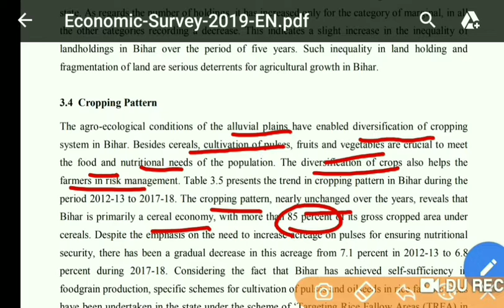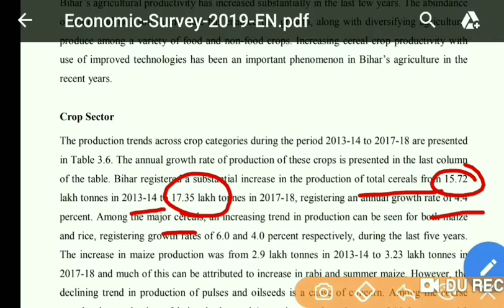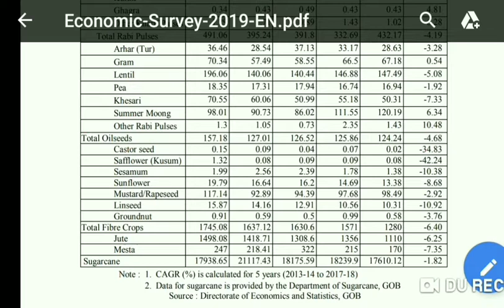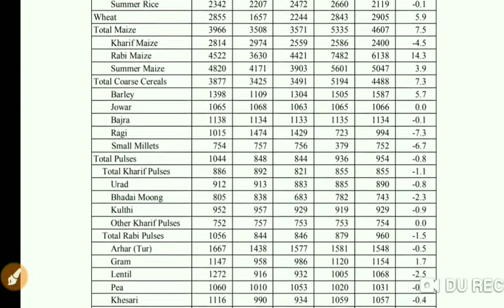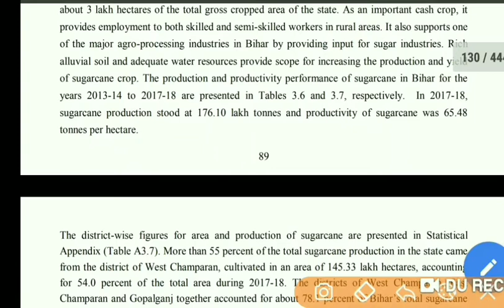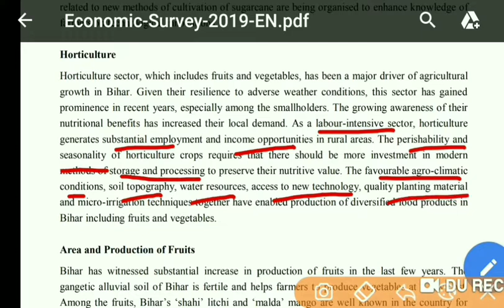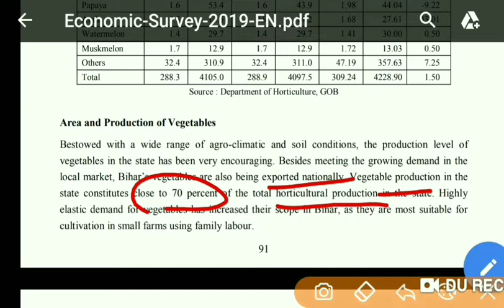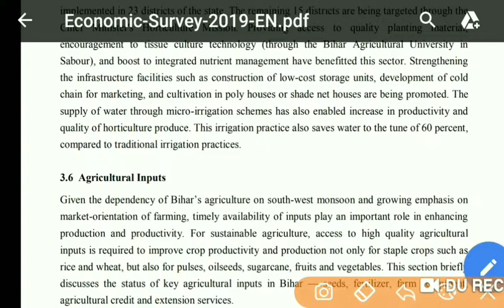Bihar Agriculture Part 2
Bihar is largely an agrarian economy, where around 74 percent of the workforce depends on agricultural and allied activities for their
livelihood, contributing to 20 % of states GSDP. This video provides an insight on cropping pattern of Bihar and latest trends in production and productivity.